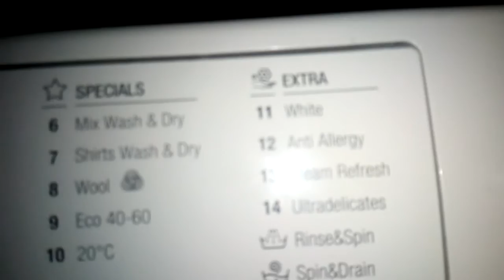Hotpoint cotton 40 cycle with bold washing sudslock while mainwash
mainwash always soaps up with sudslock